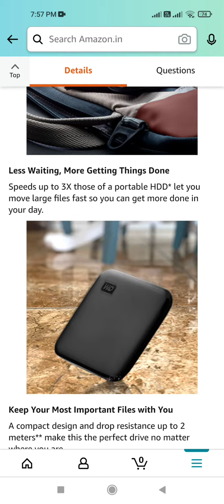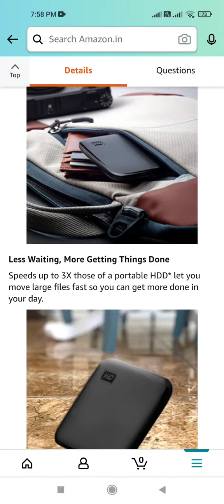New Western Digital Elements SE SSD Launched in India | 400MB/s Write Speed